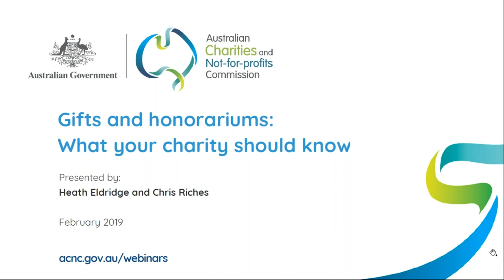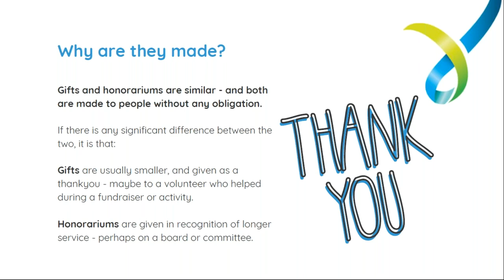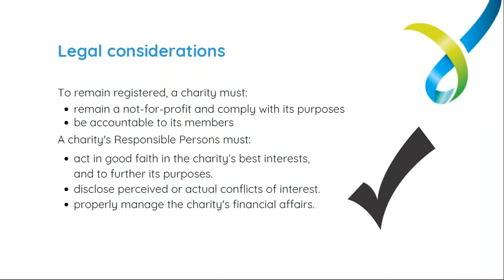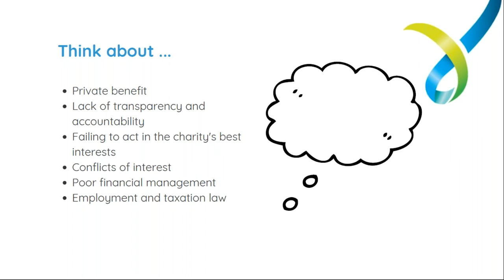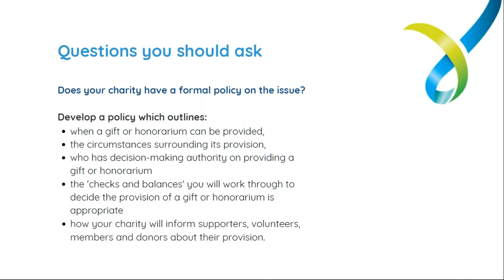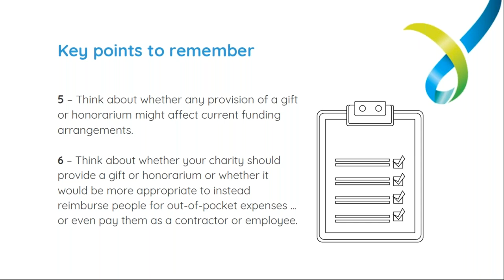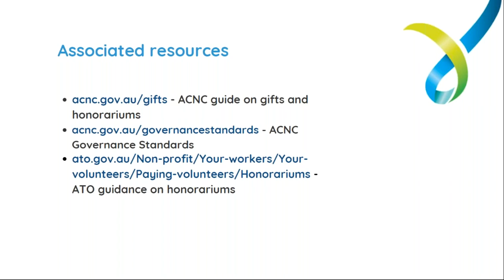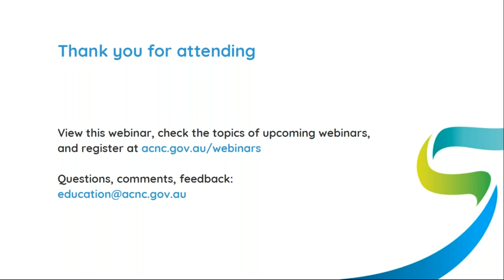Webinar - Gifts and Honorariums - 13 February 2019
The decision for a charity to provide a gift or honorarium is one which comes with some important considerations, and charities should approach it with care and diligence. This webinar examines some of things charities need to know.

The Australian Charities and Not-for-profits Commission is the independent, national regulator of charities.